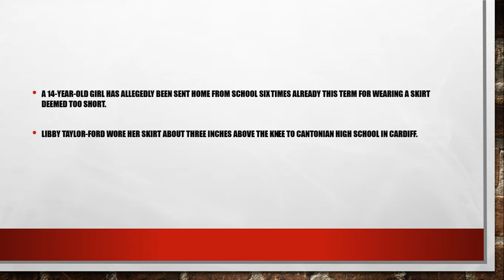Girl, 14, sent home from school six times because her skirt was 'too short'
A male teacher at Cantonian High School in Cardiff allegedly told Libby Taylor-Ford: "I don’t want to be walking upstairs and see what you had for breakfast."

A 14-year-old girl has allegedly been sent home from school six times already this term for wearing a skirt deemed too short.

Libby Taylor-Ford wore her skirt about three inches above the knee to Cantonian High School in Cardiff.

But a male teacher allegedly told her: "I don’t want to be walking upstairs and see what you had for breakfast."

The girl's furious mum Donna Taylor told Wales Online she bought three different school skirts this term.

When she bought trousers, she claims Libby was sent home again because they were deemed too short as they were just above her ankle.

"My daughter is slim so skirts the right length fall off her. I can’t take them in because they wouldn’t look right," said Donna, from Fairwater, Cardiff."My daughter has been sent home six times this term because her skirt is about three inches above the knee."

"I don’t think what my daughter has got on is inappropriate or unacceptable. I think it looks very smart."

The school, rated as 'good' by Welsh education watchdog Estyn, relaxed its uniform rules this term.

But Donna stressed it was impossible to find a knee-length black uniform skirt to fit her daughter.She added: "They don’t give this kind of grief to boys about uniform.

"What is too short? They should be concentrating on education and not what they are wearing. They are being too strict."

Diane Gill, headteacher of the school of around 580 pupils, said: "Whilst I cannot comment on individual cases, we have received a lot of positive feedback from parents."However, in a minority of cases some pupils are still not adhering to the school’s uniform rules.

We are working extensively with these families to ensure that they conform to the school’s policy, as agreed by the Governing Body."

Responding to Donna’s claim about an inappropriate comment being made by a teacher, Mrs Gill said: "The parents have not raised any concerns with me or the school via our complaints procedure, however, they have been invited in to a meeting but failed to attend."

The school’s governing body reviewed and amended the uniform policy on skirts after consulting with parents.We are working extensively with these families to ensure that they conform to the school’s policy, as agreed by the Governing Body."

The school’s governing body reviewed and amended the uniform policy on skirts after consulting with parents.